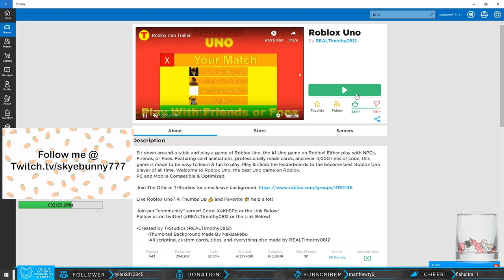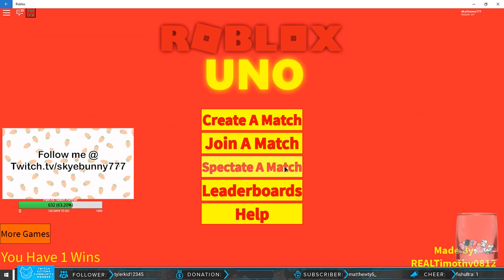Roblox Uno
Playing Roblox Uno with my Squad